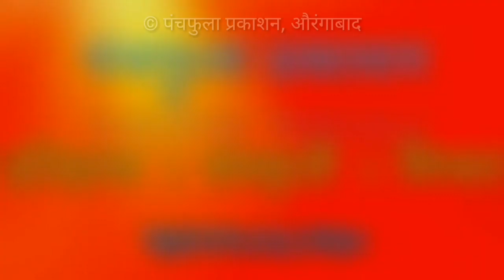आर.एस.एस. प्रमुखाचे थोबाड संभाजी ब्रिगेडने चपलेने फोडले - डॉ बालाजी जाधव । Dr Balaji Jadhav ।